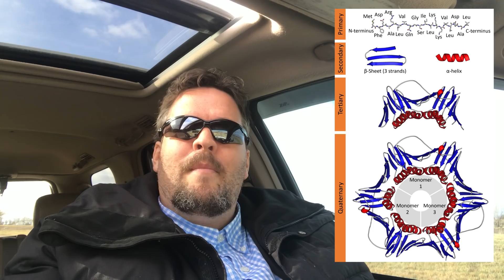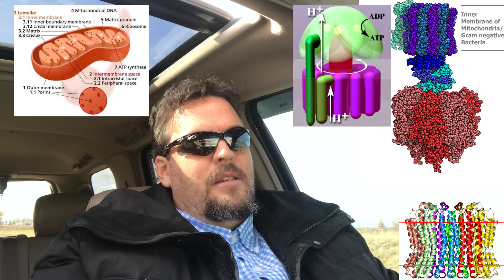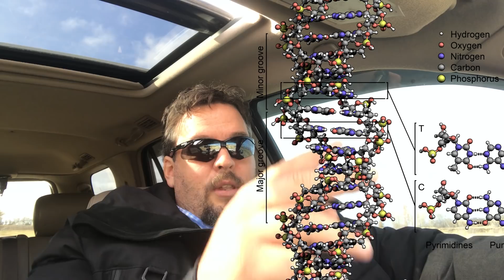Life Wasn't an Accident ~ Rex Reviews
Rex discusses the full silliness of the notion that somehow lightning striking a rock accidentally synthesized, inventoried, organized, and assembled the incredibly complex machinery of microbiology into a viable self-reproducing organism which we all now call grandpa.